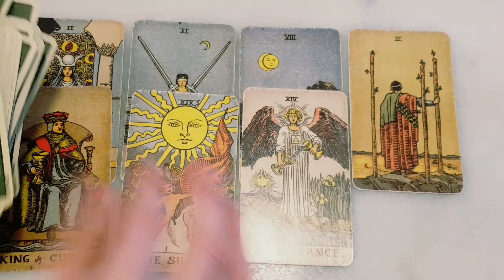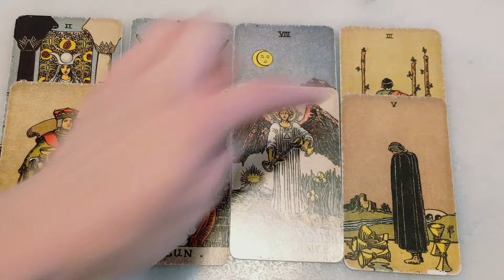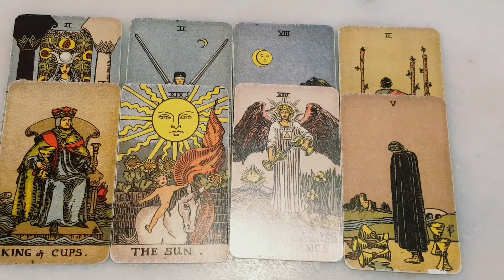CANCER - THEIR NEXT MOVE...👀💌WEEKEND TAROT JULY 2021 TAROT